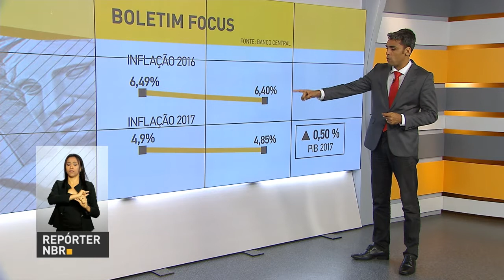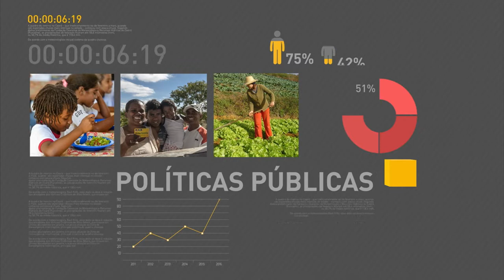Primeira vacina contra dengue está na 3ª fase de testes em humanos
REPÓRTER NBR 12H - 26.12.16: Ministério da Saúde vai liberar mais de R$ 960 milhões para funcionamento e manutenção de mais 1,9 mil serviços na rede pública. Pasta conseguiu economizar nos 200 primeiros dias da nova gestão, com a compra de medicamentos mais baratos. E ainda: A primeira vacina contra a dengue está na terceira fase de testes em humanos.